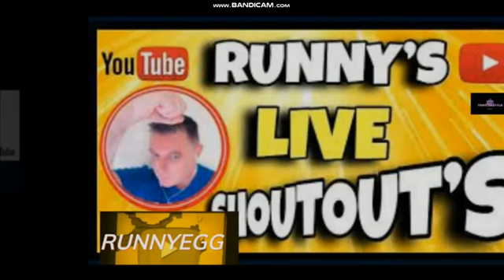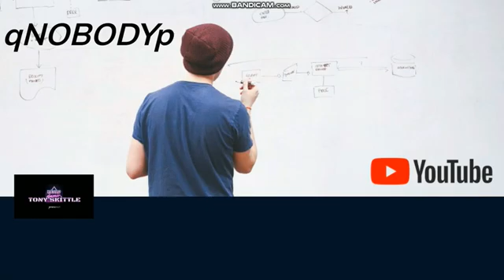CHANNEL FLEX - Sun, 22 August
Here's our CHANNEL FLEX - 22 August 2021  - Let's promote some channels while we at it!!